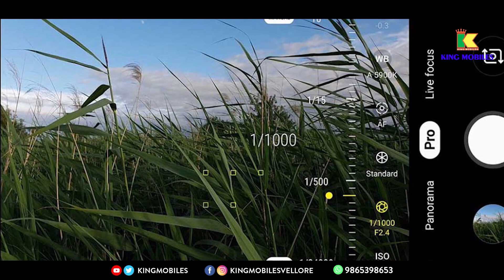OPPO Reno 8 Pro Camera Test in Tamil 💥 Ultra Clear Night in Portrait | Zoom Test Samples